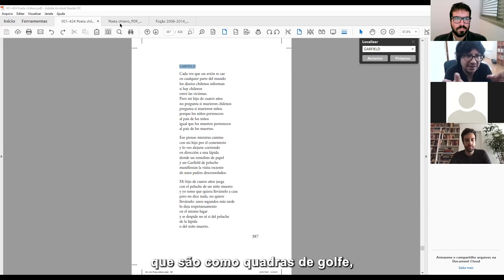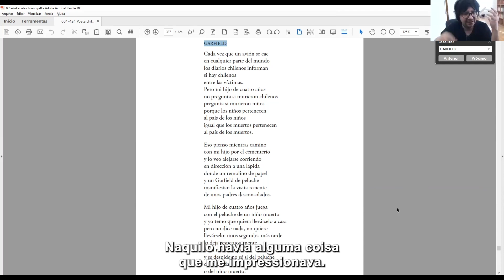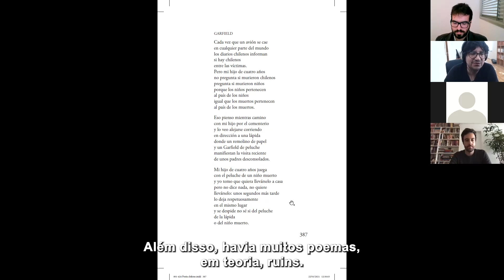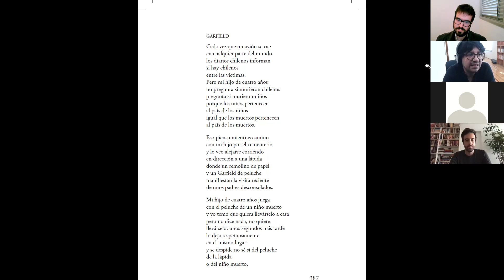Alejandro Zambra, autor de "Poeta chileno", conversa com Miguel Del Castillo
O escritor chileno ALEJANDRO ZAMBRA fala sobre a publicação de sua obra no Brasil em um bate-papo com o escritor, tradutor e editor MIGUEL DEL CASTILLO.

Um dos principais nomes da literatura latino-americana, Zambra lançou pela Companhia das Letras no último ano “POETA CHILENO”, seu romance mais recente, e “FICÇÃO 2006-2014”, que reúne toda produção do gênero escrita pelo autor.

🎥 O bate-papo será transmitido no canal do YouTube da Companhia das Letras Ative as notificações para não perder nenhuma novidade!

*Conversa gravada e com legendas em português

📚 Saiba mais sobre “Poeta chileno” e “Ficção 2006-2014”:
Declaração de amor à poesia e aos poetas e retorno de Alejandro Zambra ao romance, “Poeta chileno” é uma história encantadora sobre família, literatura e paternidade. Enquanto isso, “Ficção 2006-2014” reúne de forma inédita “Bonsai” (2006), “A vida privada das árvores'' (2007), “Formas de voltar para casa” (2011), “Meus documentos” (2013) e “Múltipla escolha” (2014).